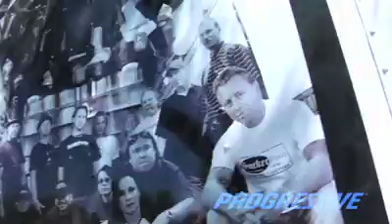Progressive Motorcycle insurance 3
Christian Is talking why he trusted progressive with his bikes and how you cant go wrong with the best coverage.